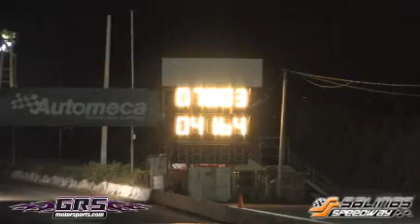Dona Silvia SR20 Starlet 7.80@117 MPH (Wheelie and Crazy) @ Salinas 25/01/14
The Dona Silvia  SR20 Starlet (4TH Fastest SR20 in the World) runs and faces Mechanical and Direction Problems with a 7.803 @117 MPH Wheel Standing/Hopping the entire Track .